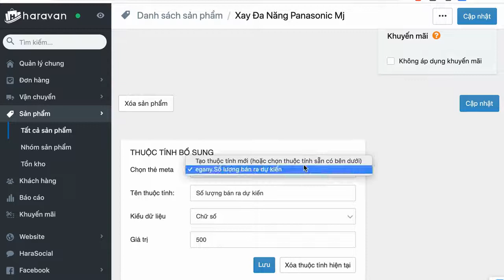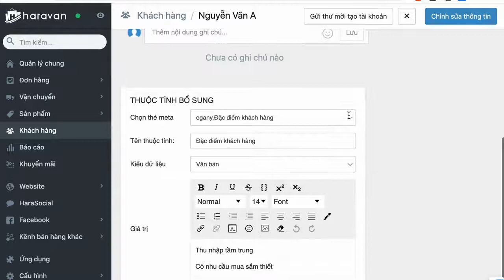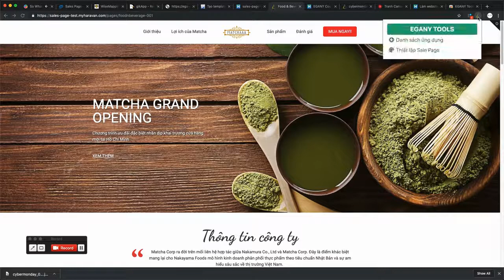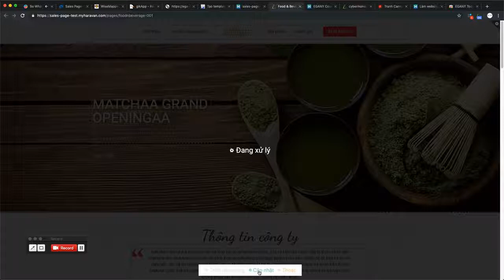EGANY Tools - Quản trị website Haravan đơn giản hơn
EGANY Tools là tiện ích mở rộng giúp bạn quản trị website trên nền tảng Haravan dễ dàng hơn

Các tính năng hiện có:

1. Chỉnh sửa mô tả Sản Phẩm và Blog trực tiếp ngoài giao diện người dùng mà không cần truy cập trang quản trị

2. Thêm/Xoá/Sửa trường thông tin bổ sung (Metafield) cho dữ liệu Sản Phẩm (product) và Khách Hàng (customer)
- Loại dữ liệu Con Số
- Loại dữ liệu Văn Bản (có trình chỉnh sửa và format dữ liệu trực tiếp

3. Hỗ trợ thiết lập các ứng dụng từ EGANY mà không cần phải can thiệp code
- Thiết lập vị trí hiển thị các addon của EGANY
- Hiển thị danh sách các app của EGANY
- Chỉnh sửa trực tiếp Sales Page của EGANY

…và những tính năng mới sẽ cập nhật từ phản hồi của bà con :D

Lưu ý: Click vào biểu tượng tiện ích mở rộng này để sử dụng!